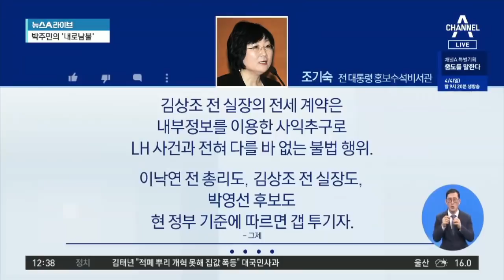‘친노’ 조기숙 “文 정부 다 갭투기자” | 뉴스A 라이브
■ 방송일 : 2021년 4월 1일 (목요일)
■ 진행 : 황순욱 앵커
■ 출연 : 백성문 변호사, 전지현 변호사, 최진봉 성공회대 교수

[황순욱 앵커]
박주민 의원을 포함해서 들으신 것처럼 김상조 정책실장, 김의겸 대변인. 이런 정부 여당의 핵심 인사들이 이때 다 부동산 논란에 휩싸여서 물러나거나 논란의 한 가운데 서 있습니다. 이렇자 조기숙 전 청와대 홍보수석비서관이 쓴소리를 내놨습니다. 바로 노무현 정부 때 청와대 홍보수석이었습니다. 어떤 내용이죠?

[전지현 변호사]
그저께 얘기를 하셨더라고요. 김상조 전 실장의 전세 계약은 내부정보를 이용한 사익추구로 인한 LH 사건과 다를 바가 없고요. 이낙연 전 총리, 김상조 실장, 박영선 후보도 현 정부 기준에 따르면 갭 투기자다. 지금 이렇게 얘기를 하셨더라고요. 그러니까 이게 지금 정말 우리가 내로남불 이야기를 하고 있는데요. 본인의 잘못을 살펴보지 않으면서 이해찬 대표 얼마 전에 윗물은 맑은데 아랫물은 탁해서. 그런데 아랫물은 윗물이 맑으면 아랫물이 절대 탁할 수가 없는 거거든요. 그러니까 이게 본인들이 수용할 수 있는 범위가 어디까지인지. 우리가 가능한 게 어디까지인지. 우리가 시장경제에서 정말 국민들이 원하는 정책을 시행하기 위해서는 어떻게 가야 되는 건지. 합리적이고 진지한 토론을 거쳐서 정책을 정해야 되는데요. 무조건식으로 도덕적 관념만 밀어붙이다 보니까요. 본인들의 치부도 드러나게 되고 정책은 정책대로 시행이 안 되고 그 고통은 전부 서민들에게 돌아가는 게 아닌가 싶습니다.

〈평일〉
08시 00분 라디오쇼 정치시그널 (유튜브 라이브)
08시 50분 김진의 돌직구 쇼
10시 20분 김진의 더라방 (유튜브 라이브)
12시 00분 뉴스A 라이브
15시 50분 강력한 4팀
17시 20분 뉴스TOP10
19시 00분 뉴스A

〈주말〉
12시 00분 토요랭킹쇼·뉴스A 라이브
17시 40분 뉴스TOP10
19시 00분 뉴스A